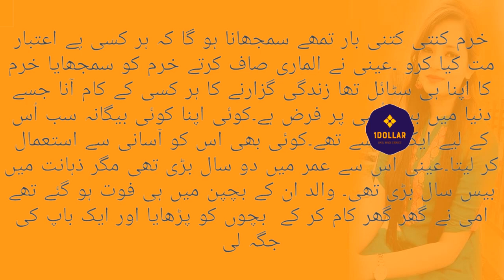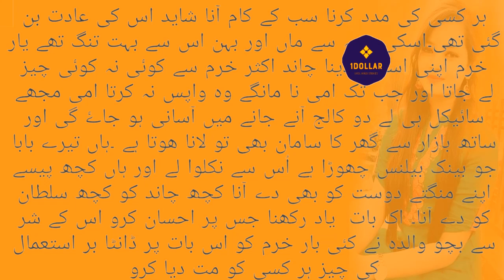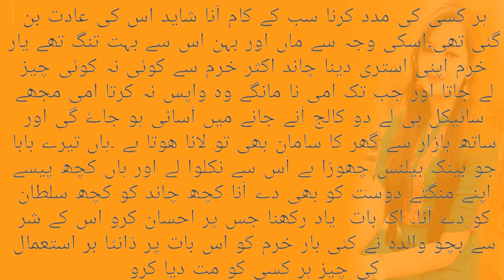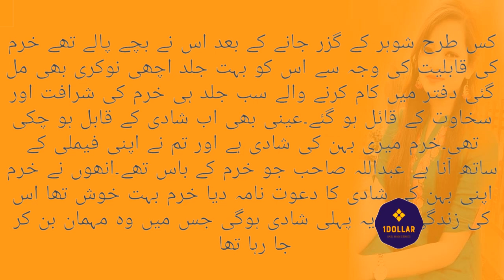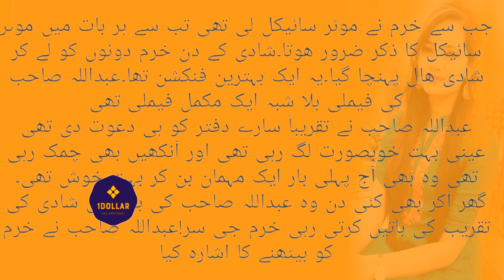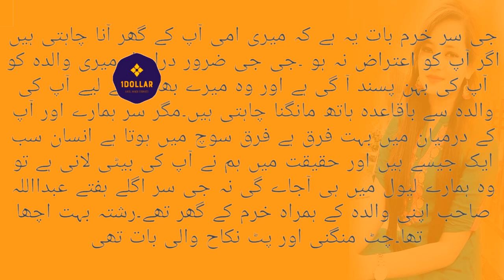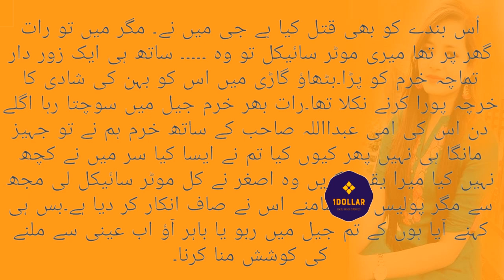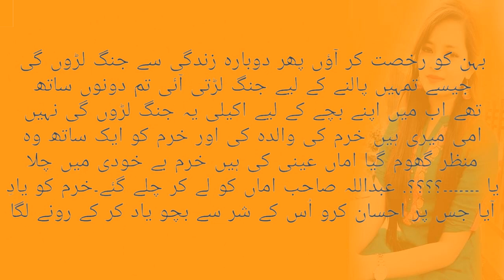Behan ne apne bhai ke boss se chakkar chalaya || A True Heart touching story